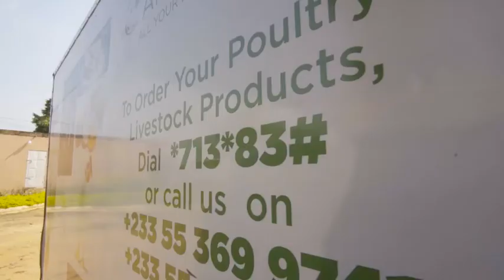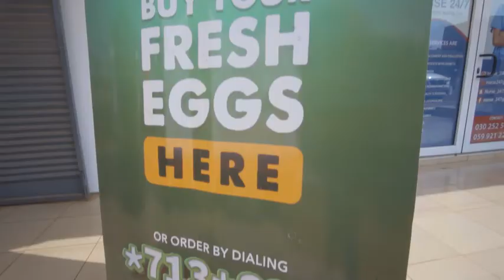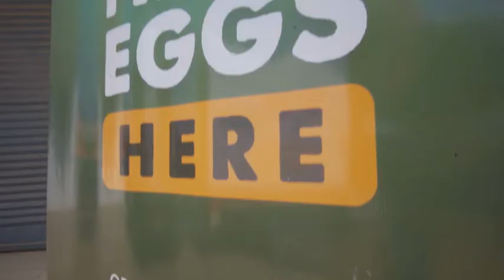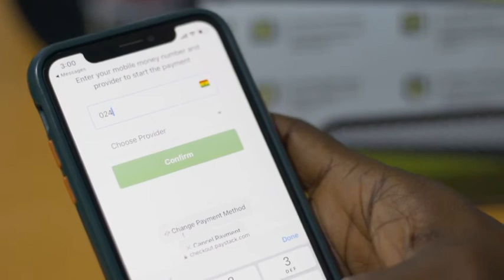MEST Founder Spotlight - Moses Mallaghan, CEO, Agro Innova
Moses Mallaghan, CEO of Agro Innova , a MEST Portfolio Company, with a background in technology and a passion for agriculture, is pioneering the way we think about farming.
Agro Innova is an innovative agritech startup that uses technology to improve the lives of farmers in developing countries by using advanced farm data analytics and farming intelligence systems to help farmers maximise yields and profits.